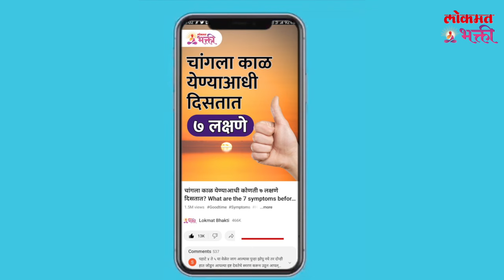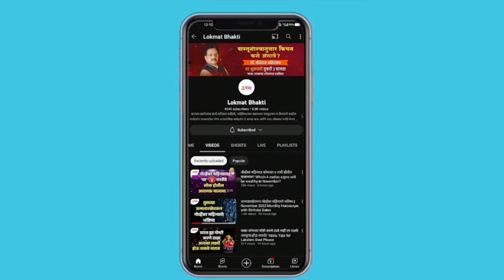3 Rajyog , 8 Rashiche Nashib Chamakanar | rashibhavishya rajyo lokmatbhakti | KA3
३ राजयोग, ८ राशींना नशिबाची साथ | 3 Rajyog , 8 Rashiche Nashib Chamakanar